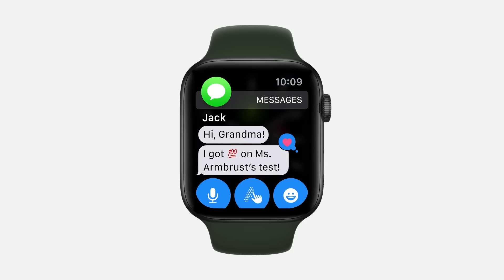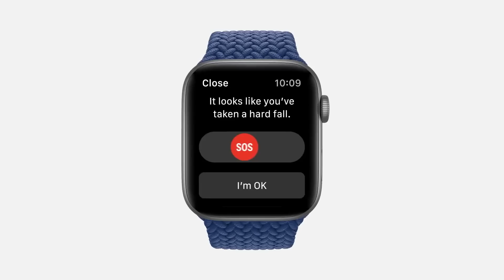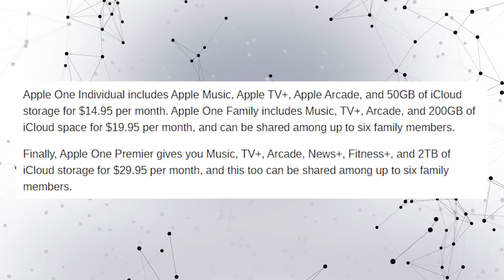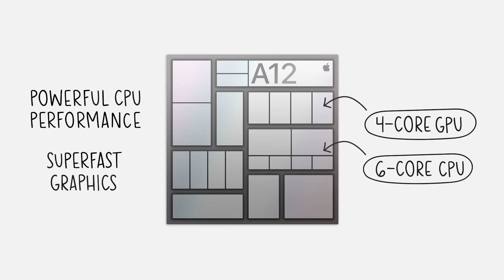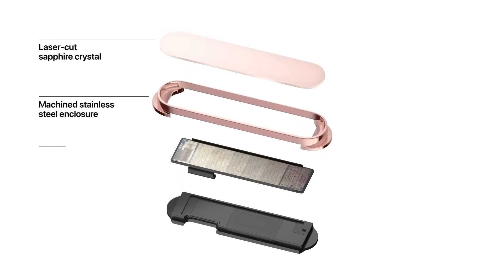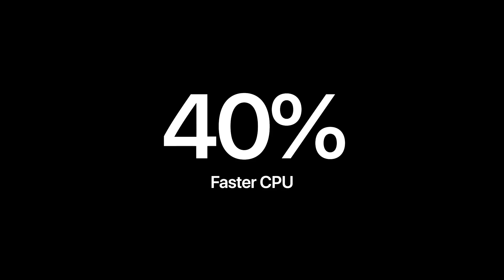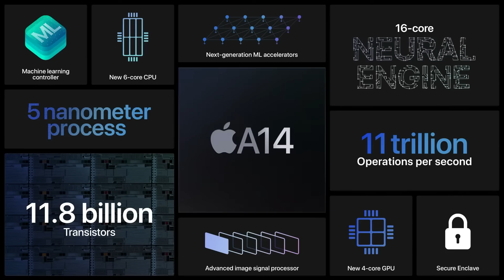3 أسرار عن iPhone 12 وملخص مؤتمر ابل !